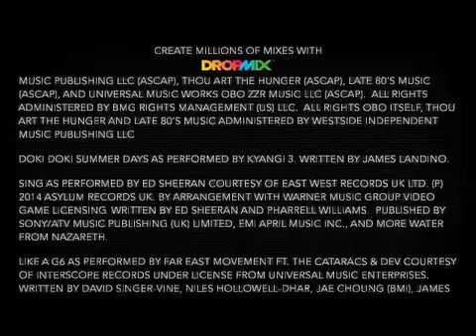Dropmix #66 Radioactive Days